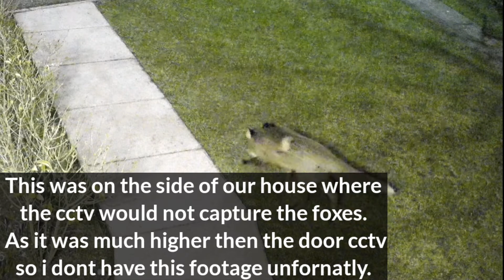Our Friendly Fox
for 3 years we seen this fox on our cctv so feeding him and his partner and there cubs.
We put much food out and this is the story of the Fox we named Sam.